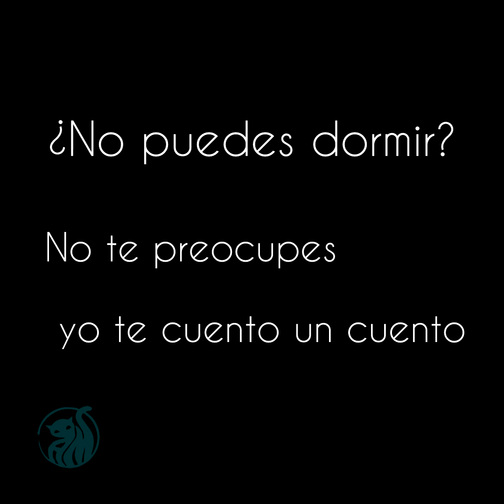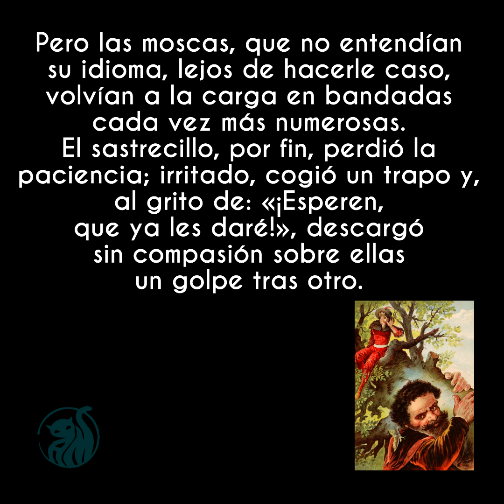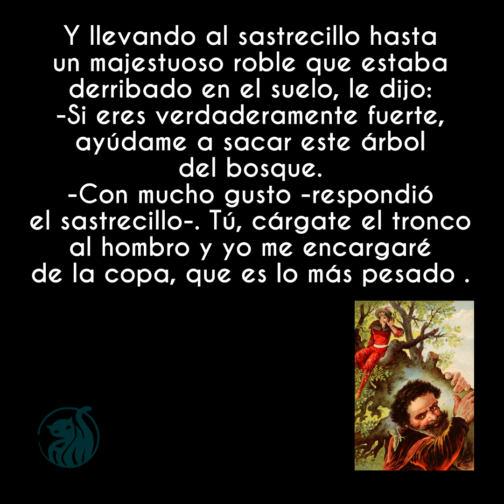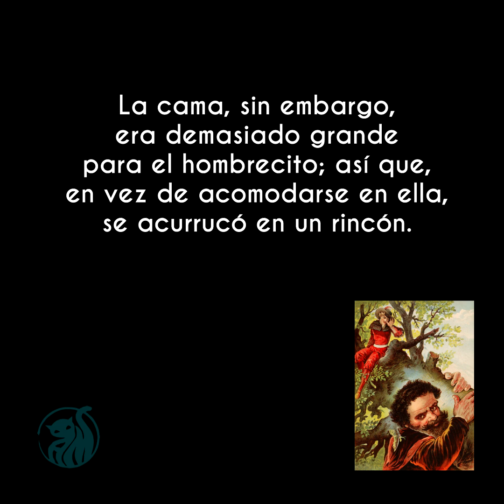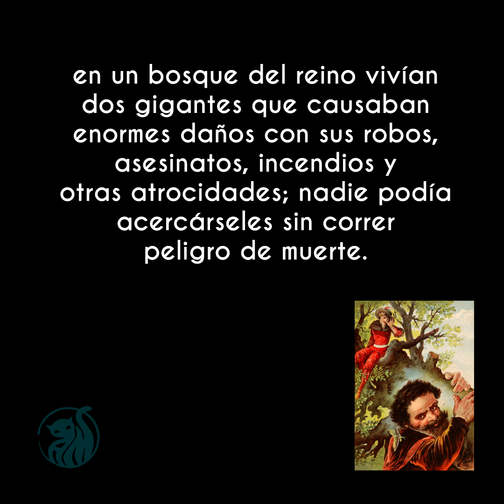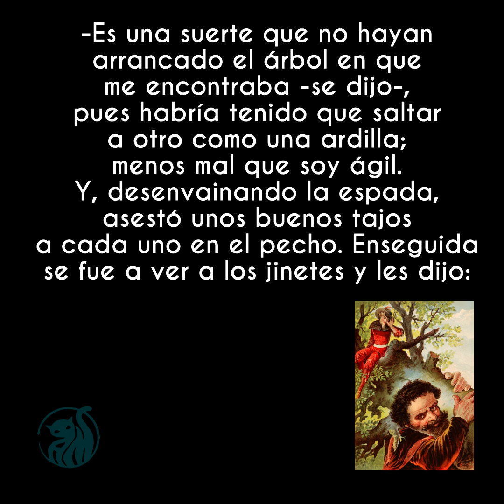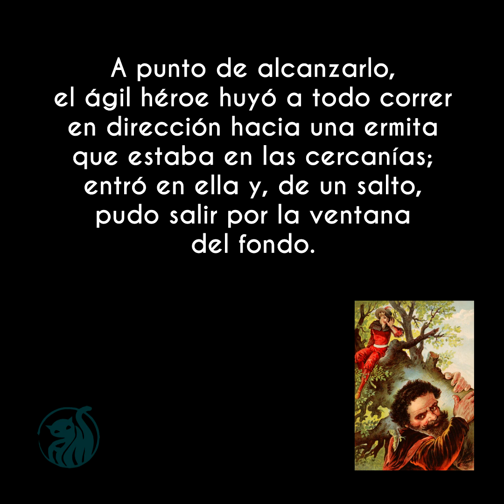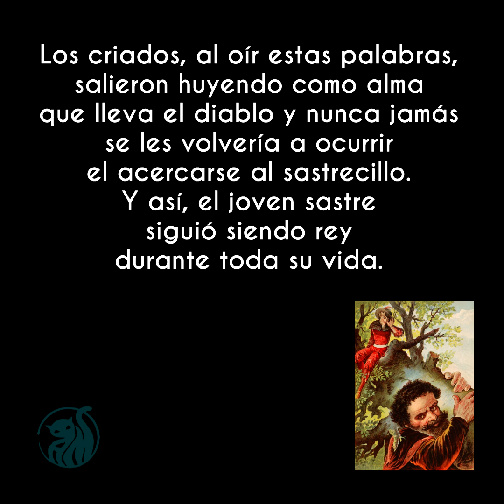El sastrecillo valiente - Hermanos Grimm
"El sastrecillo valiente", de los Hermanos Grimm